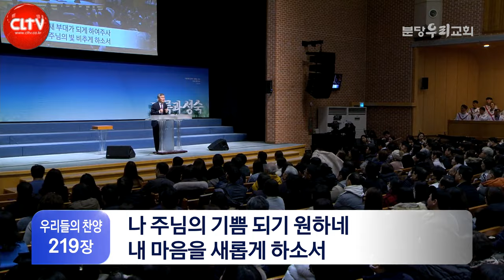CLTV 파워메시지ㅣ'내게 주신 은혜가 헛되지 않도록'ㅣ분당우리교회(이찬수 목사)